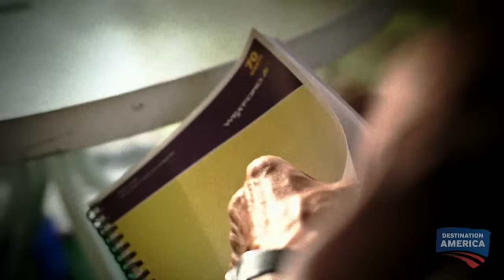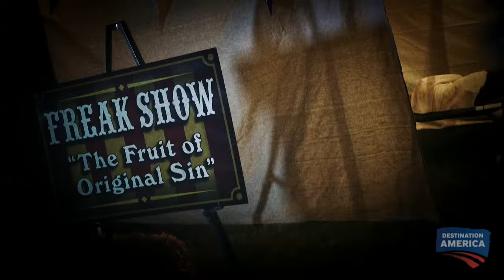Mutant Mellon Heads | Monsters and Mysteries in America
Monsters and Mysteries in America
Two boys have come across mutant mellon heads in the backwoods in the midwest.

More Monsters, More Mysteries!